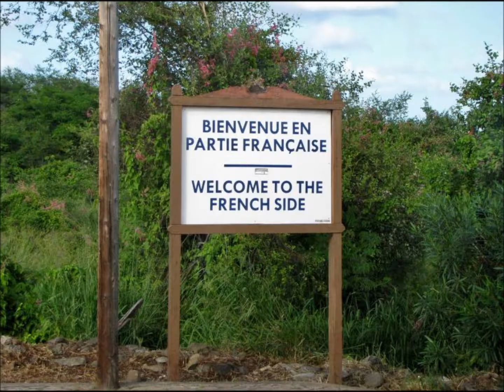FS/W9MK Остров Сен Мартен. С сайта dxnews.com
Майкл, W9MK будет активен с острова Сен Мартен, IOTA NA - 105, 1 - 9 декабря 2017 позывным FS/W9MK.